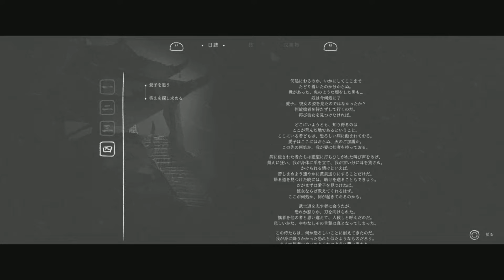#7 Trek to Yomi（黄泉への旅路）